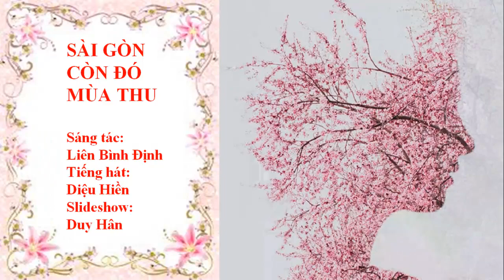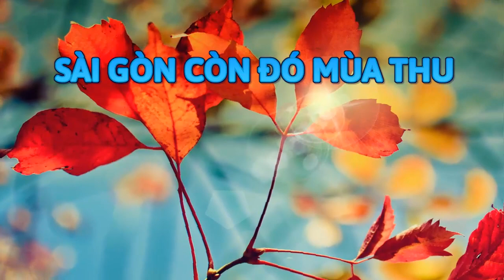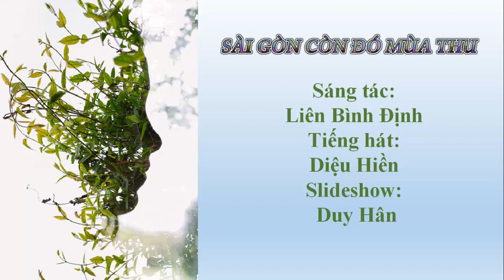SÀI GÒN CÒN ĐÓ MÙA THU, Nhạc: Liên Bình ĐịnhThơ: Ngọc Quyên, Tiếng hát: Diệu Hiền, Slideshow Duy Hân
SÀI GÒN CÒN ĐÓ MÙA THU Nhạc: Liên Bình Định, Thơ: Ngọc Quyên Tiếng hát: Diệu Hiền, Slideshow Duy Hân;